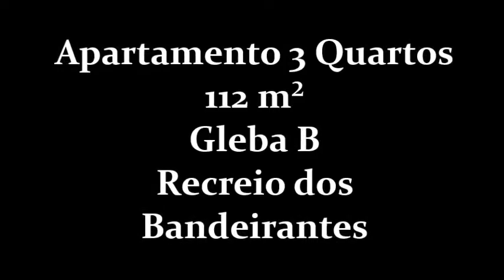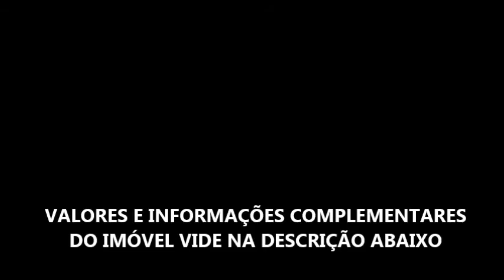Apartamento 3 Quartos - Recreio dos Bandeirantes - Gleba B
Amplo apartamento com varandão,, sala com 2 ambientes, 03 quartos (01 suíte) com armários, banheiro social com box blindex + armários, cozinha com armários planejados + área de serviço e 2 vagas de garagem.
- IPTU Anual: R$ 1.400,00
Entre em contato e marque uma visita hoje mesmo: